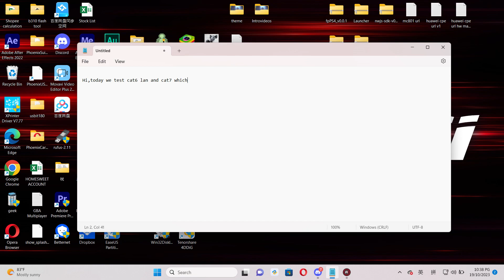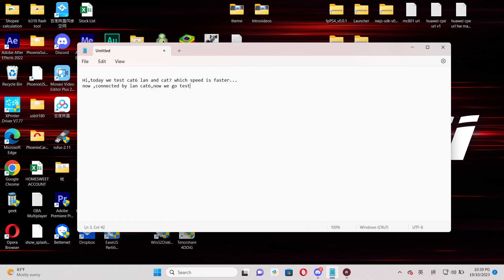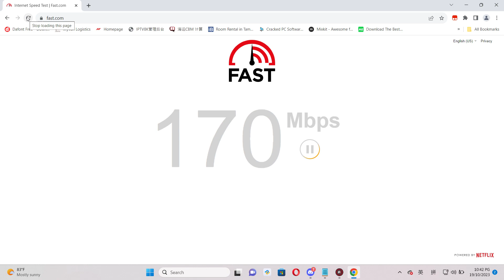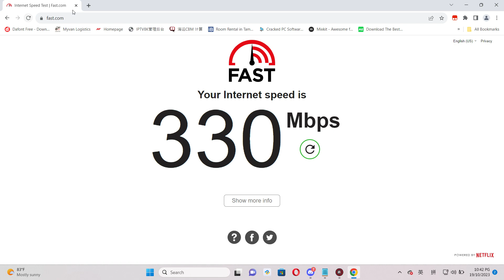MC801a CAT 6 LAN WITH CAT 7 LAN Speed Test